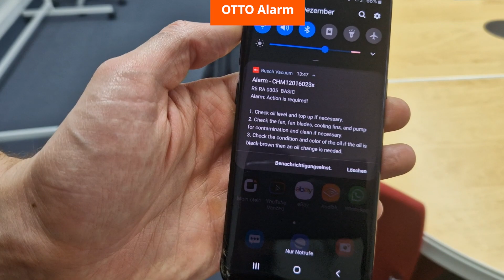Busch Field Service: Digital Service Alarm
Discover more unique features that make the Busch Field Service stand out